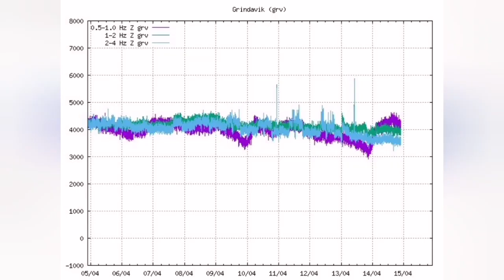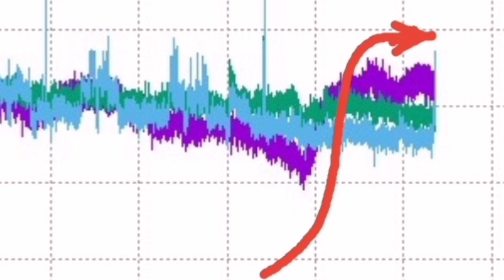KayOne Volcano: Huge Amount Of Smoke Rising, Why?, Iceland Volcano Eruption Update, Magma Tremors